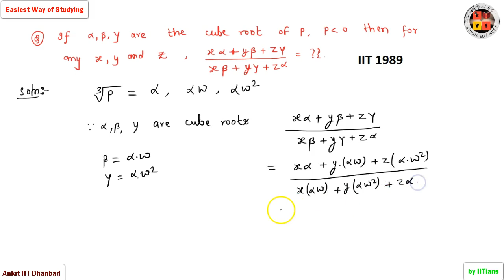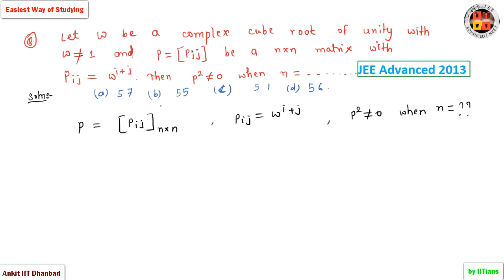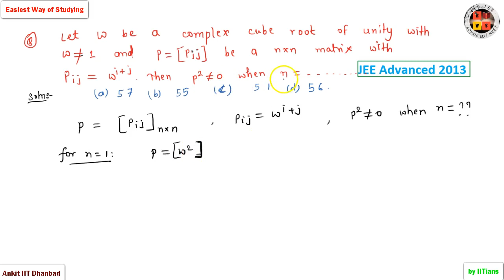Problems Based on Cube root of Unity | lecture 16 | Complex Number ||ews | JEE Mains and Advanced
by Ankit Kumar IIT Dhanbad
In this lecture, we have discussed
You can join our google classroom for IITJEE
download this google classroom app and use code "9ywjxw".

A new way to teach students the proper way by Group of IITians. if any queries, comment on the comment section.
jee maths
Esw jee
jee main
jee
iit jee
jee exam
jee main paper
jee 2020
jee preparation
jeemains
math
mathematics